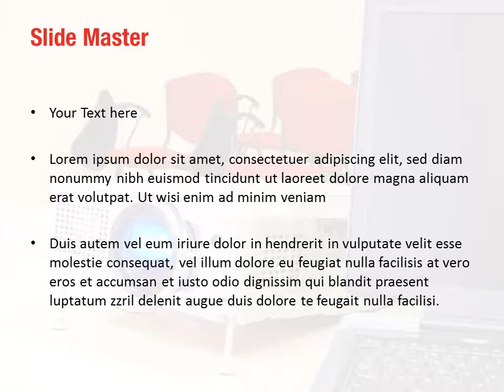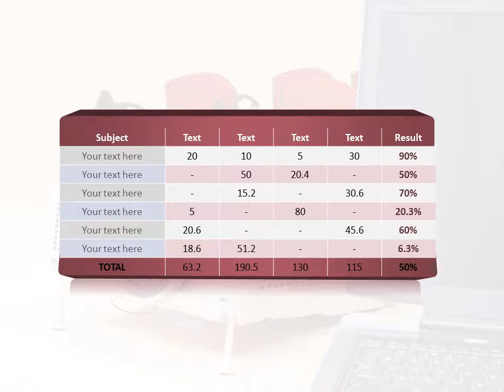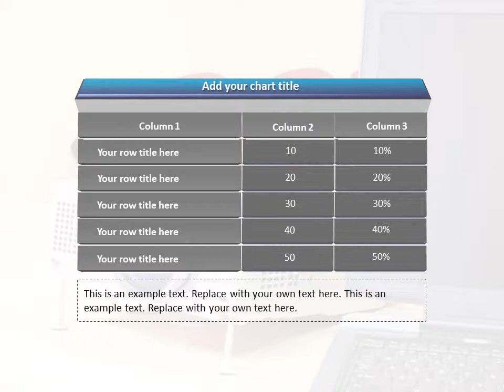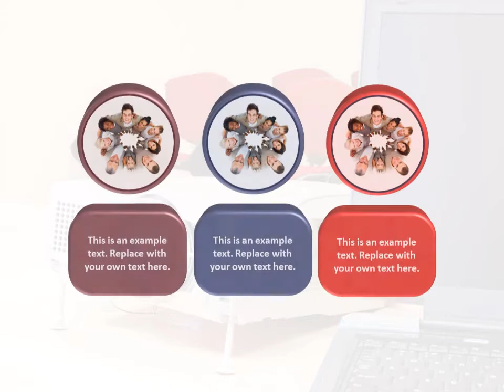Video Projector PowerPoint Template Backgrounds - DigitalOfficePro #06139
Create amazing presentations with Video Projector PowerPoint Template and Backgrounds.

Video Projector PowerPoint templates come with a set of PowerPoint Diagrams, Charts and Shapes. Sizzle your presentation with this professionally designed and fully editable Video Projector PowerPoint Template. This template is available for instant download on purchase.